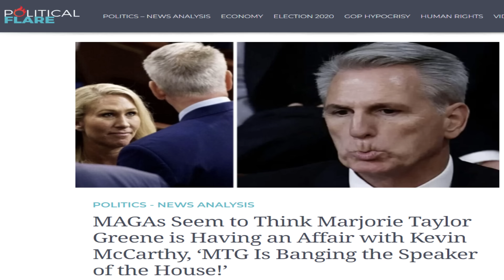Hakeem Jeffries ELECTED SPEAKER As Republicans ALL Make MASSIVE WEEKEND MISTAKE!?!